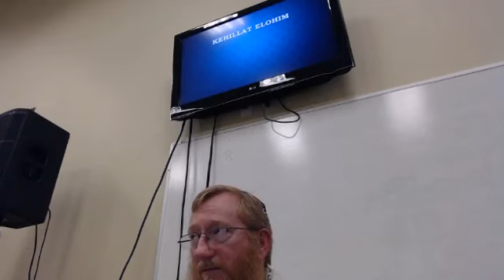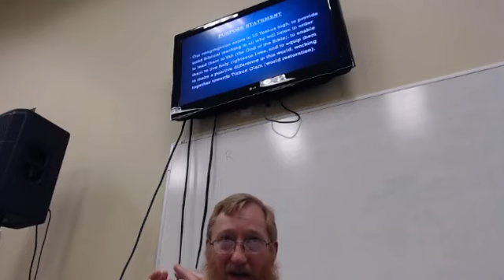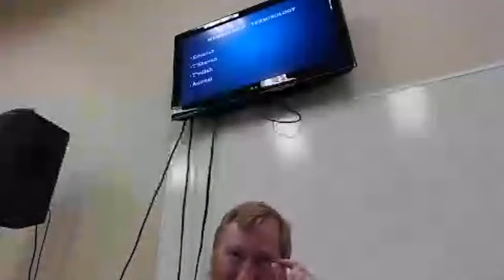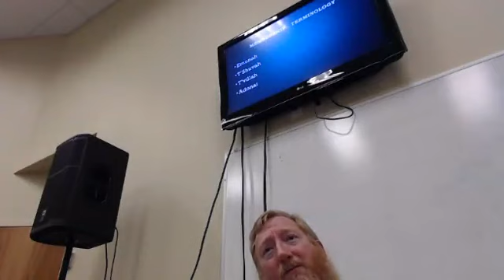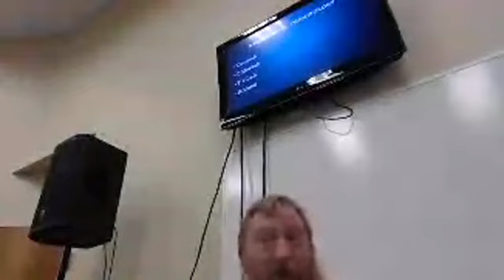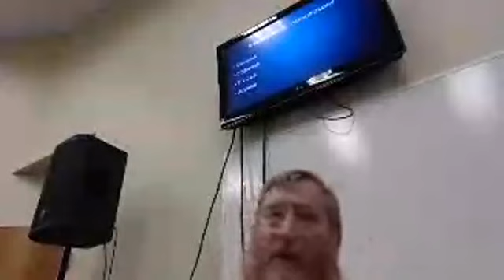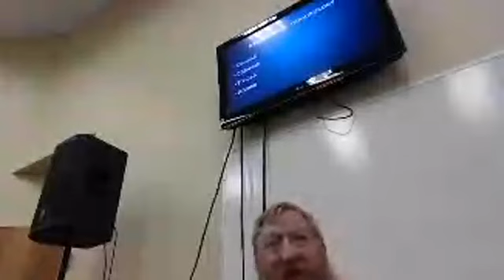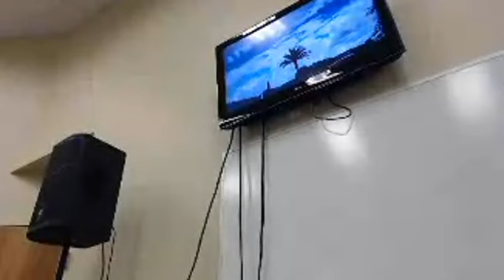Kehillat Elohim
A review of our vision, mission, purpose and core beliefs.